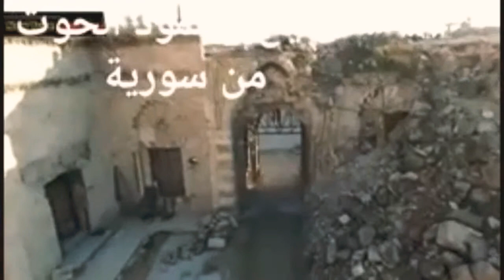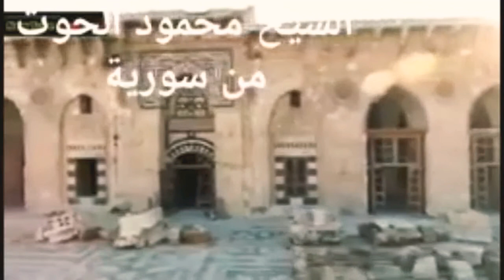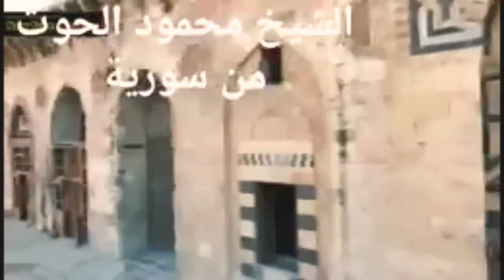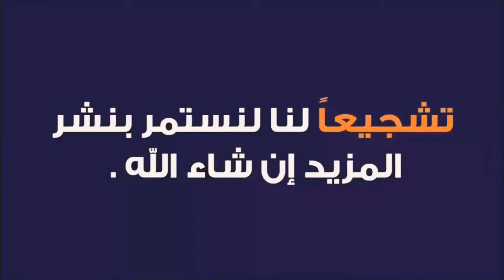كلمات خطيرة جداً - ستبكي على نفسك بعد سماعها ! | أشراط وعلامات الساعة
الشيخ محمود الحوت من سوريا يروي عجائب آخر الزمان !
من أشراط الساعة .. ظهور نار الحجاز,
سلسلة أشراط الساعة,
أشراط الساعة التي لم تقع,
فتن آخر الزمان بالترتيب,
فتن آخر الزمان 2019,
فتن آخر الزمان والملاحم وأشراط الساعة,
فتن آخر الزمان في بلاد الشام,
فتن آخر الزمان في الشام,
فتن آخر الزمان وطرق الوقاية والنجاة منها,
الفتن آخر الزمان,
آخر الزمان تكثر الفتن,
الفتن في آخر الزمان,
فتن آخر الزمان في مصر,
سلسلة صحيح فتن آخر الزمان,
فتن آخر الزمان 2020,
الحديث عن الفتن,
الحديث عن الفتنة,
احاديث عن الفتن,
احاديث عن الفتن في اخر الزمان,
احاديث عن الفتنه ونقل الكلام,
احاديث عن الفتنه اشد من القتل,
احاديث عن الفتنة بين الناس,
احاديث عن الفتنة في اخر الزمان,
كلام خطير ومهم,
محمود الحوت كلام خطير,
كلام خطير وجميل,
الشيخ يقول كلام خطير جدا,
هذا كلام خطير,
كلام خطير عن اخر الزمان,
كلام سياسي خطير,
حالات واتس كلام خطير,
كلام خطير جدا عن معضلة,
كلام خطير تارك الصلاة,
خطبة مؤثرة عن الموت,
خطبة مؤثرة عن الصلاة,
خطبة مؤثرة عن الرسول,
خطبة مؤثرة عن التوبة,
خطبة مؤثرة عن يوم القيامة,
خطبة مؤثرة وقصيرة,
خطبه مؤثره ومبكيه,
خطبة مؤثرة ومختصرة عن بر الوالدين,
خطبة الجمعة مؤثرة ومبكية,
خطبة جمعة مؤثرة ومبكية,
خطبة جمعة مؤثرة وقصيرة,
خطبة موعظة مؤثرة,
خطبة شيخ مؤثرة,
خطبة مؤثرة جدا,
احاديث نبوية قصيرة,
احاديث نبوية صحيحة,
احاديث نبوية شريفة,
احاديث نبوية يأتي زمان,
احاديث نبوية يجب حفظها,
احاديث نبوية عن يوم الجمعة,
احاديث نبوية وشرحها,
احاديث نبوية وتفسيرها,
احاديث نبوية وايات قرانية عن طلب العلم,
احاديث نبوية حالات واتس,
احاديث نبوية مؤثرة,
احاديث نبوية مع الشرح,
احاديث نبوية مع التفسير,
احاديث نبوية مخفية,
احاديث نبوية قصيرة عن العلم,
احاديث نبوية في طاعة ولي الامر,
احاديث نبوية في الامر بالمعروف والنهي عن المنكر,
احاديث نبوية في التسامح,
احاديث نبوية في حفظ القران,
احاديث نبوية في طاعة الزوجة لزوجها,
احاديث نبوية في الصدقة,
احاديث نبوية في حق الجار,
احاديث نبوية غريبة,
احاديث نبوية غير مشهورة,
احاديث نبوية عن الرحمة,
احاديث نبوية عن الظلم,
احاديث نبوية طويلة,
احاديث نبوية عن طلب العلم,
احاديث نبوية ضعيفة,
احاديث نبوية صحيح البخاري,
احاديث نبوية صوتية,
احاديث نبوية صحيحة عن النفاق,
سماع احاديث نبوية,
احاديث نبوية روعة,
شرح درس احاديث نبوية,
شرح درس احاديث نبوية شريفة,
درس احاديث نبوية شريفة,
تحليل درس احاديث نبوية شريفة,
احاديث نبوية حول الصحة,
احاديث نبوية جميلة,
احاديث نبوية بصوت جميل,
احاديث نبوية مؤثرة جدا,
احاديث نبوية تحث على التحلي بالاخلاق الحسنة,
احاديث نبوية تريح القلب,
احاديث نبوية تحث على التحلي بالصدق,

جزاكم الله خيراً اضغطوا على زرّ الاشتراك. 👍🏿